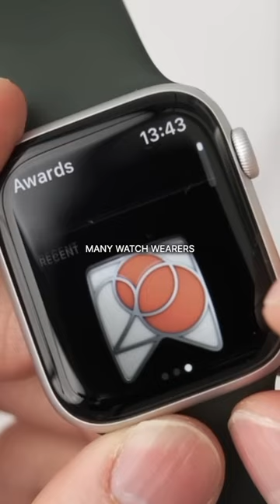Watch Movements Explained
Watch Movements Explained luxurywatch rolex quartz There are 3 main types of movements: 1. Mechanical 2. Quatrtz and 3. OS Systems. Here is the ultimate guide to watch movements!